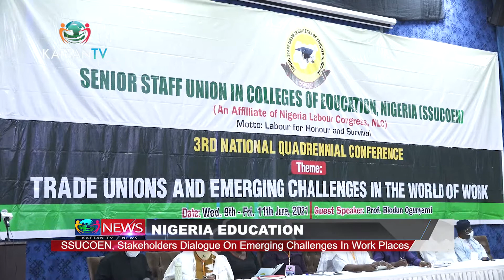NIGERIA EDUCATION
The growth and development of teacher education remains non-negotiable as it is the bedrock of development in the country- SSUCOEN